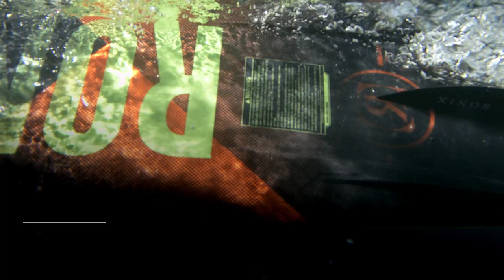Ronix 2020 Vault Kids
A range that recognizes wakeboarding is the only board sport where your hips and shoulders aren’t always parallel